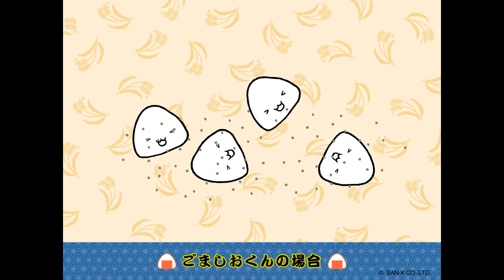おむすびやさん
うめにいくらにたらこに昆布、たくさんの種類のおむすびをとりそろえています。
米やのりにもこだわって、当店自慢のおむすび達をどうぞ召し上がれ！2004年～発売。